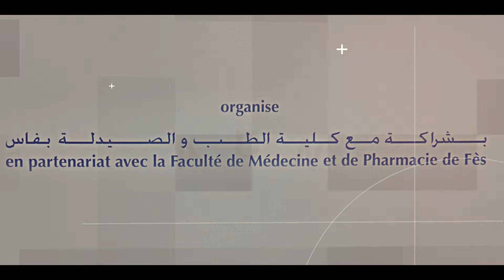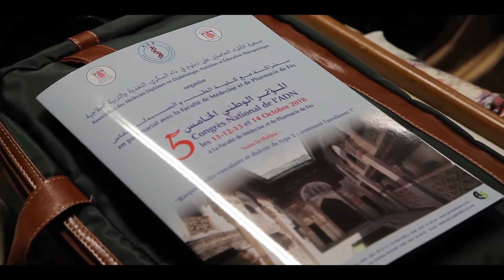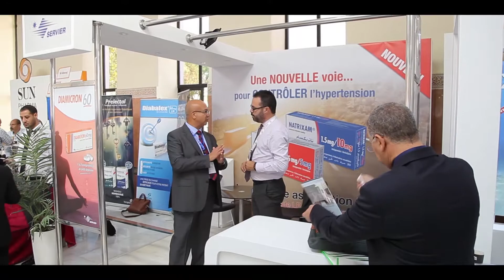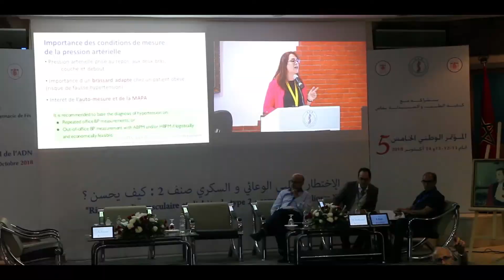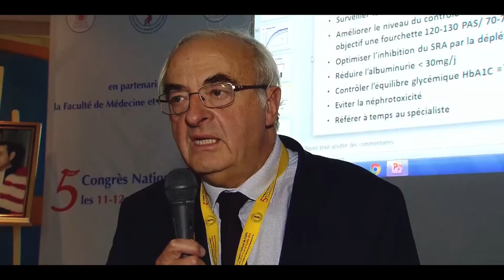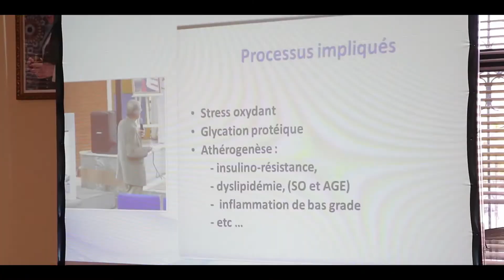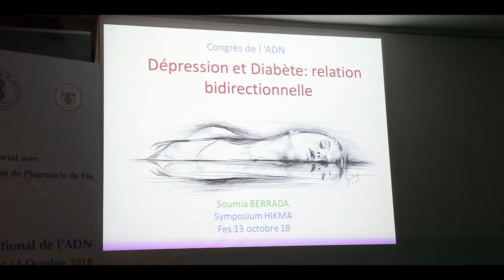ADN 2018 - BEST OF 5ème Congrès de l'ADN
DATE et LIEU de la Communication :  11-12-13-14 Octobre 2018 à la Faculté de Médecine et de Pharmacie de Fès au Maroc.
THÈME du Congrès: Risque cardio-vasculaire et diabète de type 2, comment l'améliorer ?
INTRODUCTION:  .

ÉVÉNEMENT : 5ème Congrès de l'association ADN.

ORGANISATEUR : Association des Médecins Diplômés en Diabétologie, Nutrition et Éducation Thérapeutique "ADN".